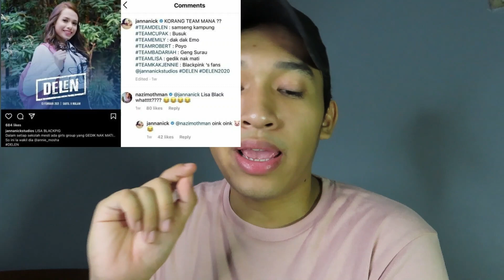🔴INSTAGRAM JANNA NICK DI "REPORT"